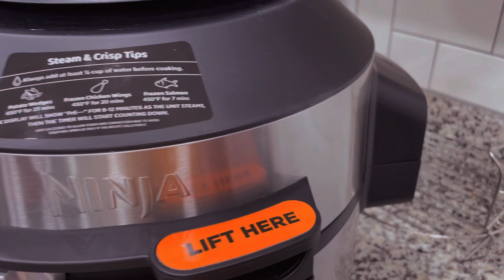Una Receta saludable filete de carne con brócoli y calabaza salteada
Quieres comer sano , saludable y riquísimo claro que si aquí te dejo esta receta sabrosa fácil y rápida de preparar
Filete de carne con brócoli y calabaza
Una receta 2x1 bien buena